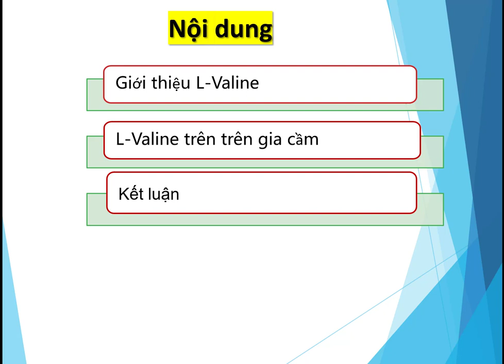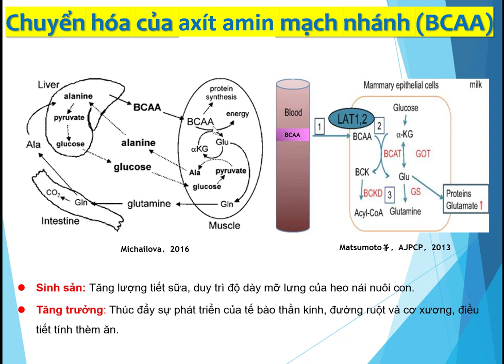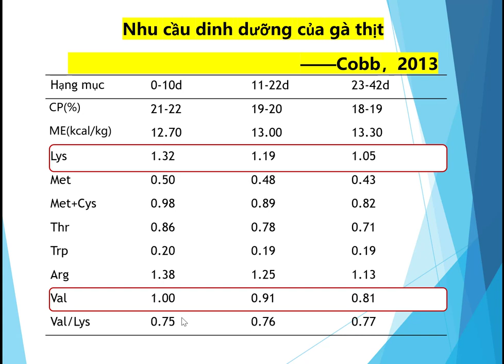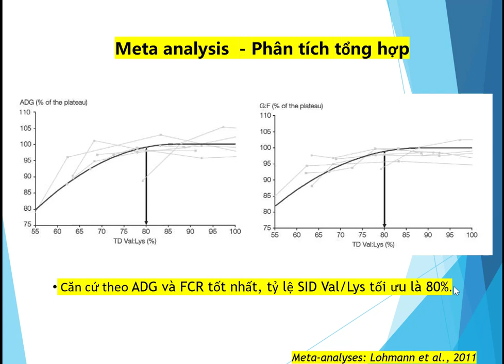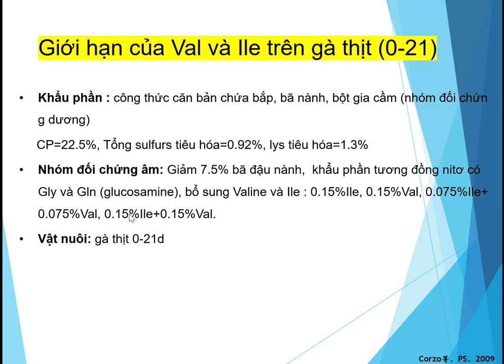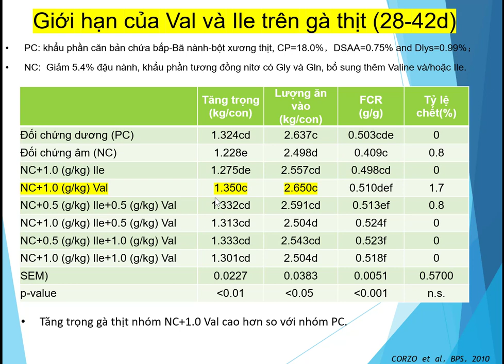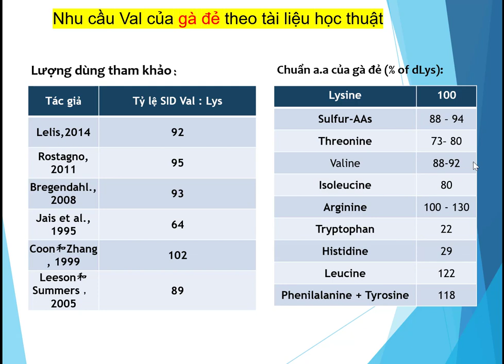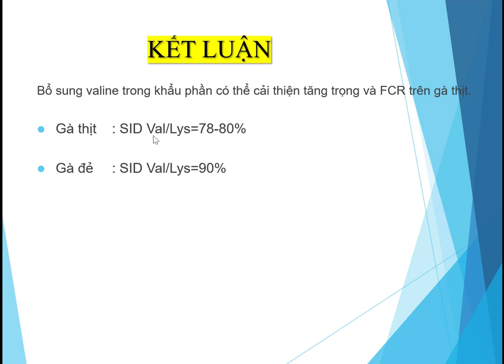Giá trị dinh dưỡng L-Valine trong sản xuất thức ăn chăn nuôi gia cầm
L-Valine trong thức ăn chăn nuôi gia cầm
Giá trị dinh dưỡng của L-Valine
Xin chào các bạn và chào mừng đến với kênh YouTube của chúng tôi! Trong video này, chúng ta sẽ thảo luận về giá trị dinh dưỡng của L-Valine trong sản xuất thức ăn chăn nuôi gia cầm. L-Valine là một trong những axit amin cần thiết không thể thiếu trong khẩu phần dinh dưỡng của gia cầm, đặc biệt là trong giai đoạn tăng trưởng và phát triển. Chúng ta sẽ tìm hiểu về ý nghĩa của L-Valine, tác động của nó đối với sức khỏe và hiệu suất của gia cầm, cũng như cách sử dụng đúng đắn trong quá trình sản xuất thức ăn chăn nuôi. Đừng bỏ lỡ cơ hội cập nhật kiến thức và kỹ năng mới nhất trong lĩnh vực chăm sóc gia cầm. Cảm ơn bạn đã tham gia cùng chúng tôi.